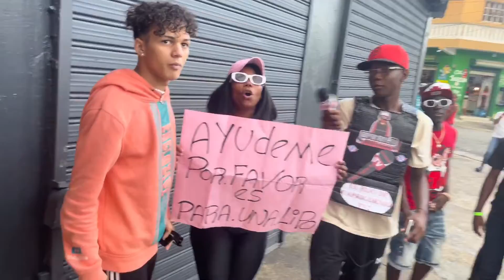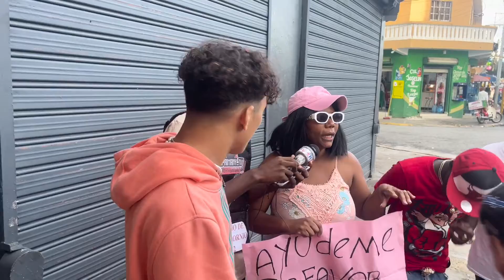STERLYNATOA EN EL BAJO MUNDO DE LOS MINA Y LA MAGIA 🪄 TV SHOW CASI COMPLETA LA LIPO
El Hijo De Capricornio Tv: Hola👋🏼 ¿Nos Agg? *Mi* *Nombre* el_hijo_de_capricornio_tv: ahh.
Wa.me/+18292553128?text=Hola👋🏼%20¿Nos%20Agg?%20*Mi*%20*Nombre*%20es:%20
[8/19/22, 10:21:04 a.m.] El Hijo De Capricornio Tv Bueno dias purger ver la entrevista de doble cara y deja tu like .comentario y compartí. Gracias. Pase feliz Domingo.

caprimany tv la vuelta.caprimany Tv  Bienvenidos una vez más ! Suscríbete al canal de YouTube más entretenido del mundo, donde podrás encontrar contenido de genero urbano figura barriales ycontenido de buena calidad y bajo mundo  como de la realidad diaria de los personajes que entrevistamos !

para una ayudar a caprimany tv aqui esta el telefono abajo

[8/20/22, 12:42:05 p.m.] El Hijo De Capricornio Tv: follow#fyp